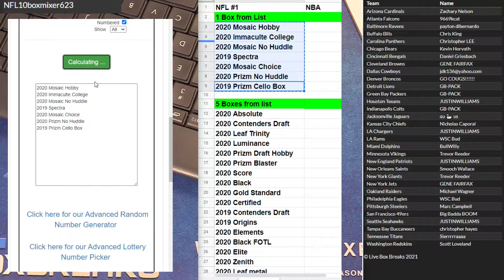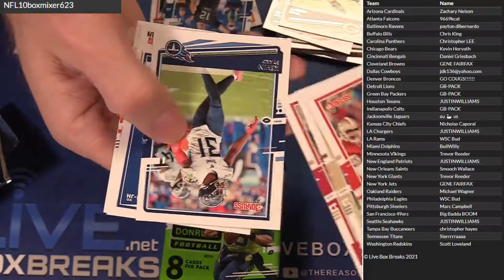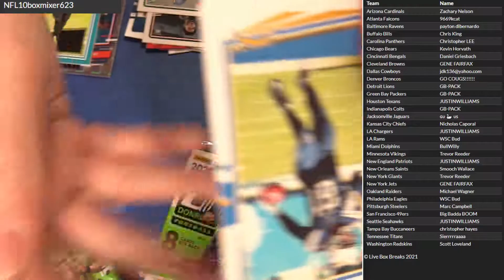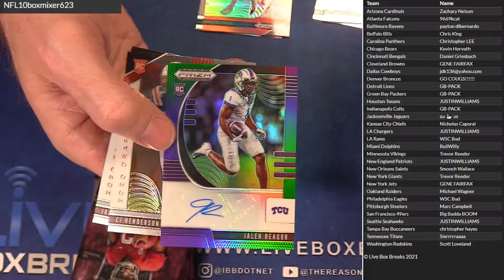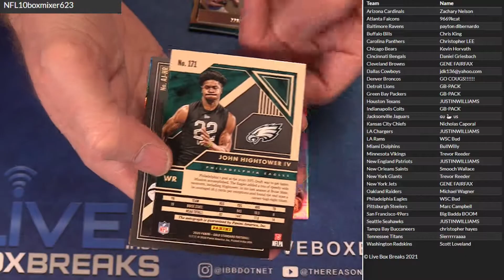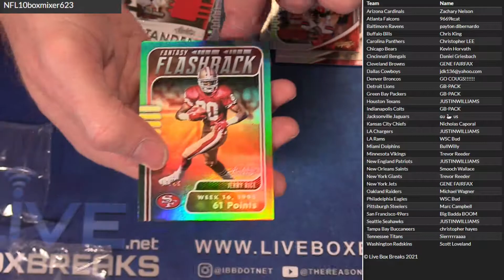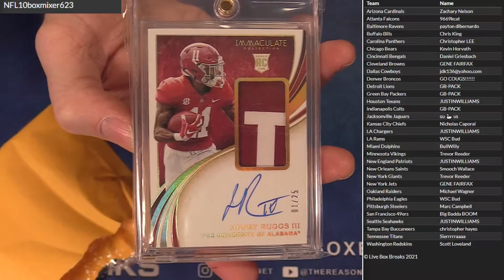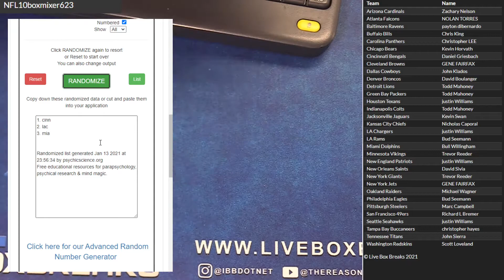NFl 10 Box Mixer #623 LBB